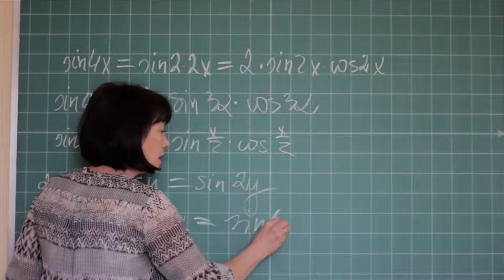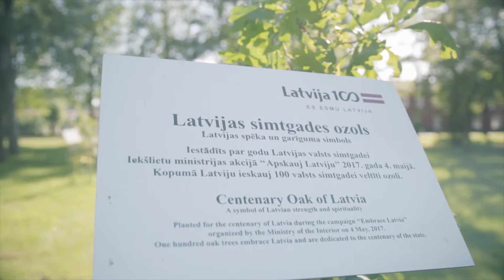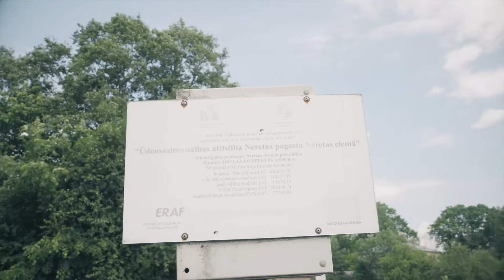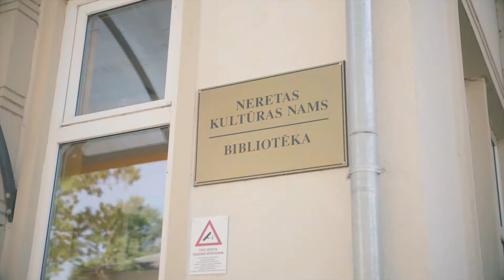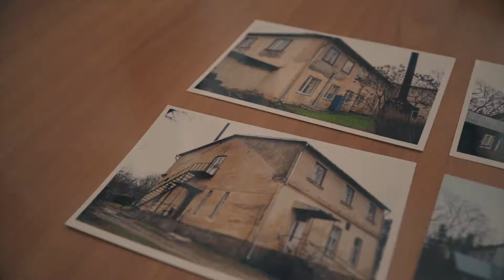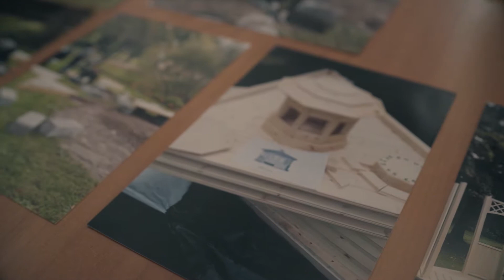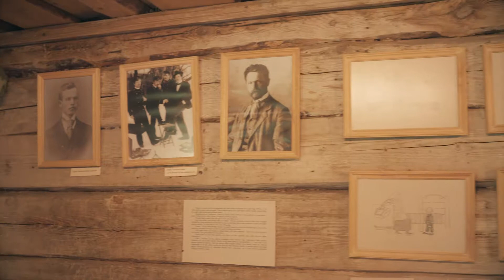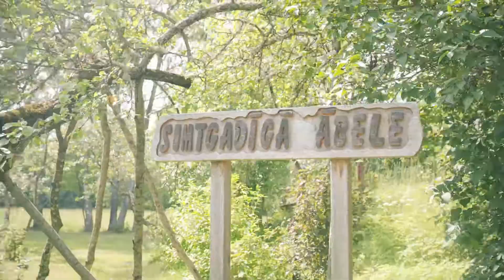Neretas novadam 10